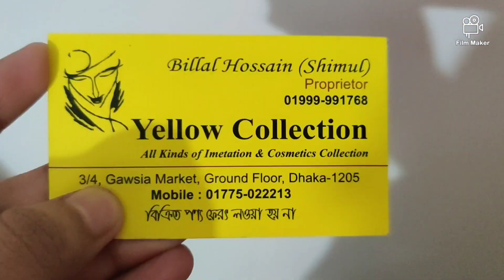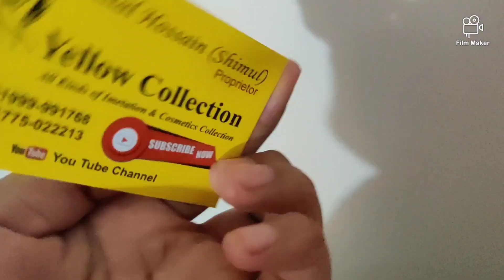Katai sita har /কাটাই ডিজাইন সীতা হার কিনুন কম দামে/katai jewellery collection and price